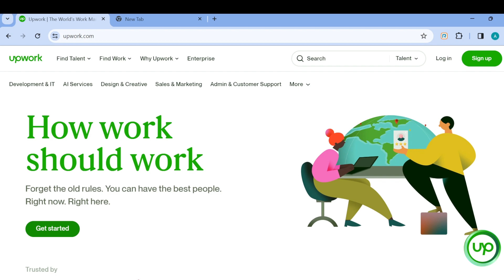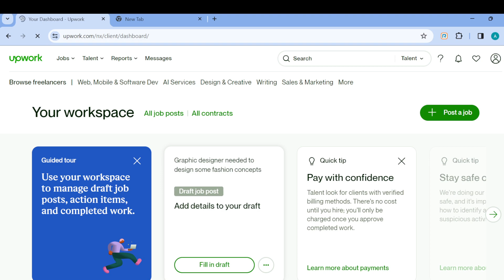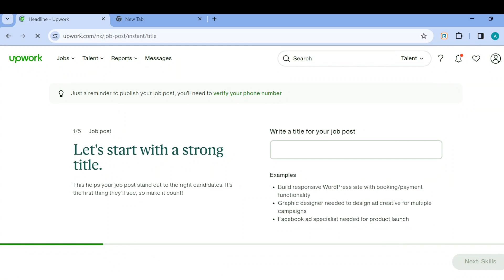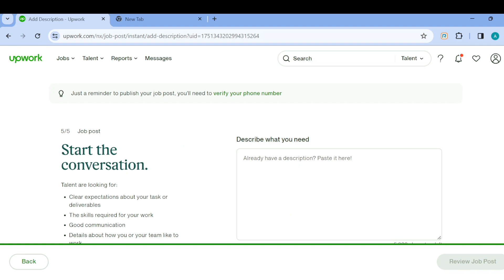How To Post A Job On Upwork As A Client (Easiest Way)​​​​​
Today we talk about How To Post A Job On Upwork As A Client, so stay until the end of the video to see the full explanation.